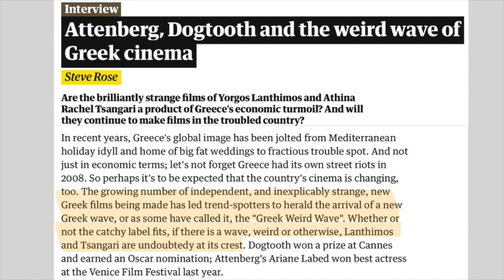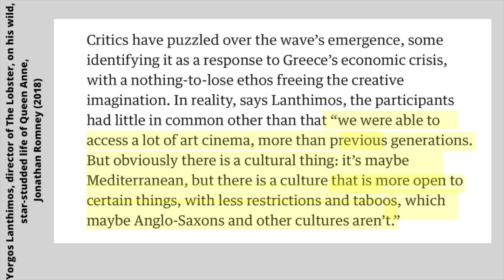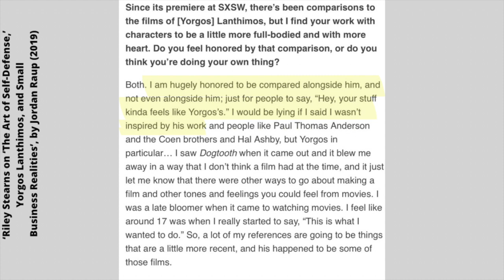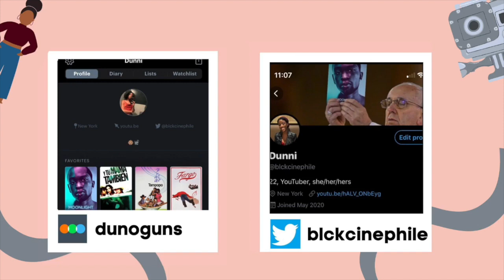Yorgos Lanthimos and the Greek Weird Wave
Talking about the award-winning Greek director, Yorgos Lanthimos and his impact on the ‘Greek Weird Wave’ film movement. Lanthimos is most known for his black comedy films, such as The Lobster, The Killing of a Sacred Deer, The Favourite, and Dogtooth. I’ve been following Lanthimos’ career for almost 6  years now, and I can honestly say that he’s one of my favorite foreign directors, and his films have piqued my interest in dark comedy films.

If you’re looking for films that are similar to Lanthimos style, I recommend viewing any of the other ‘Greek Weird Wave’ films that I mentioned in the video, or checking out the Mubi list below

*** Thank you guys so much for 200 subscribers :-) I was genuinely very surprised that I was gaining subs, especially since I haven’t uploaded a video for several weeks. Thanks for joining me and listening to my rambles about whatever random topic I decide to make a video on. I plan on uploading twice a month, but...we’ll see how that goes ***

(List of movies that are considered ‘Greek Weird Wave’. I’ve only seen Lanthimos’ films on the list, and also one Athina Tsangari film (Attenberg), so I can’t vouch for the other films but they’re worth checking out!)

//Where I Watch Movies:
Hulu
Netflix
Amazon Prime
Kanopy (free streaming service, university ID or library card needed)
Hoopla (free streaming service, library card needed)
Criterion Collection
Mubi (can register for free with university ID)

‘Riley Stearns on ‘The Art of Self-Defense,’ Yorgos Lanthimos, and Small Business Realities’, Jordan Raup (2019)

‘How ‘Chevalier’ Director Athina Rachel Tsangari Inspired Indie Legends Like Richard Linklater & Jay Duplass’, Kate Erbland (2016)

‘Attenberg, Dogtooth and the weird wave of Greek cinema’, Steve Rose (2011)

‘Yorgos Lanthimos, ​director of The Lobster, on his wild, star-studded life of Queen Anne’, Jonathan Romney (2018)

If you would like to aid in any way and do your part in speaking against racial injustices against Black people, I recommend visiting blacklivesmatter.carrd.co. The site has information on petitions, where you can make donations, educational resources, and up-to-date information on what is occurring at these protests

//Music

Intro:
Viola d'amore Concerto in A Minor, RV 397 - 1. Vivace